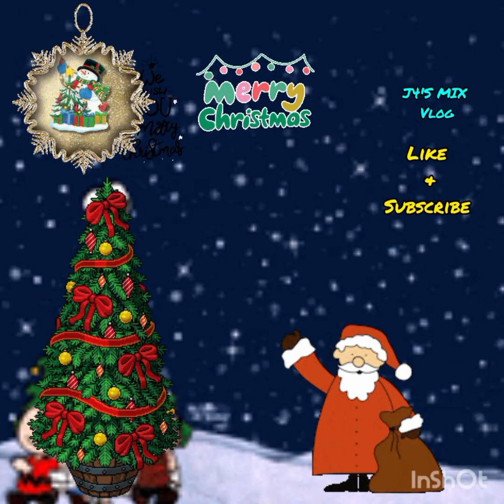CHRISTMAS NO COPYRIGHT MUSIC J4'S MIX VLOG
NO COPYRIGHT MUSIC AND IT WAS CREATIVE COMMONS AND REUSE ALLOWD BY THE OWNER.

LICENSE;   CREATIVE COMMONS      ATTRIBUTION LICENSE  (REUSE ALLOWD )